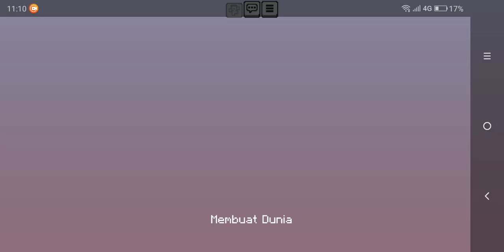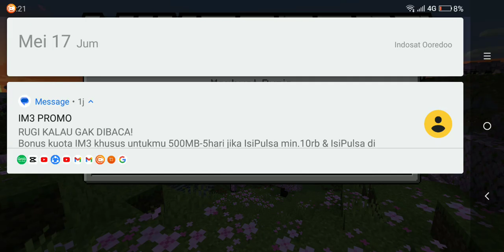main Minecraft part1 (TAMAT!!!!! ONE BLOCK)fypシ